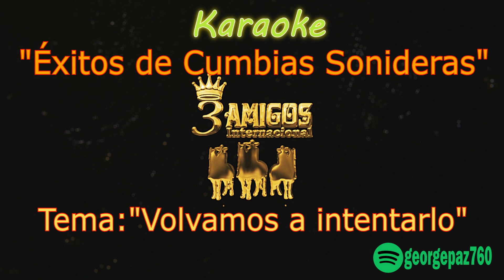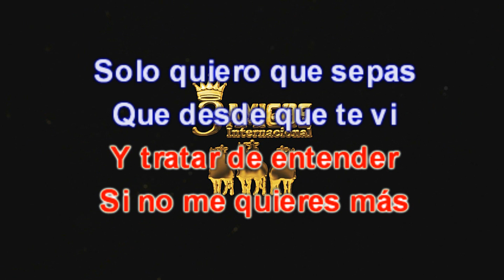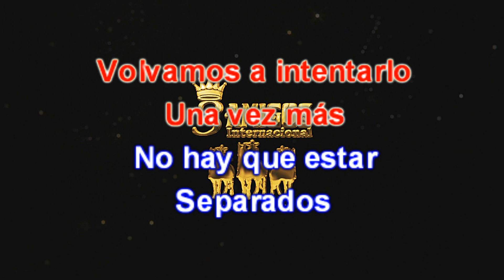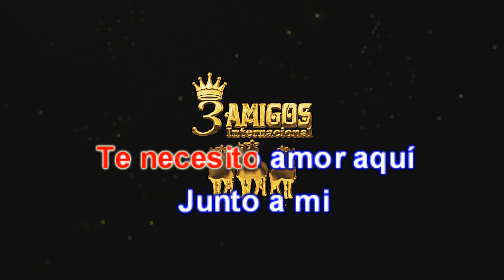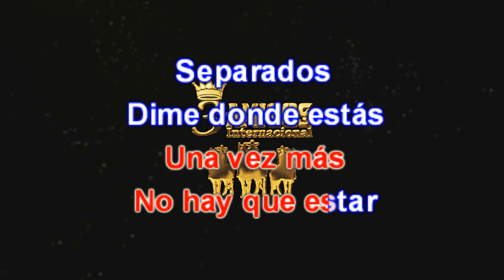Volvamos a intentarlo (Karaoke)